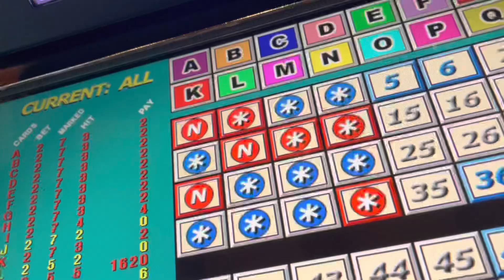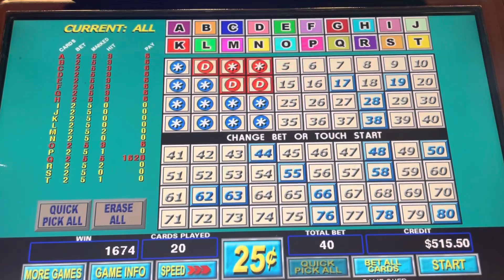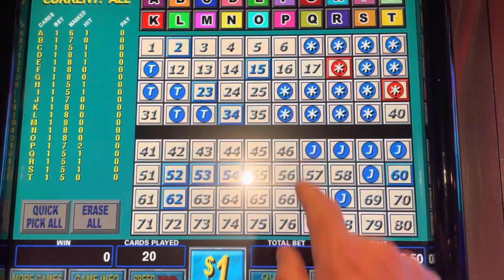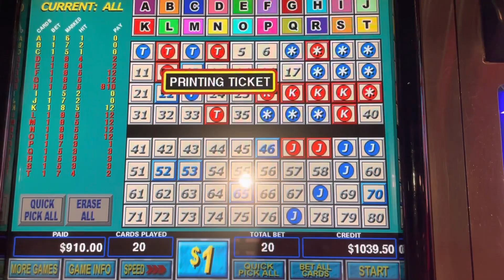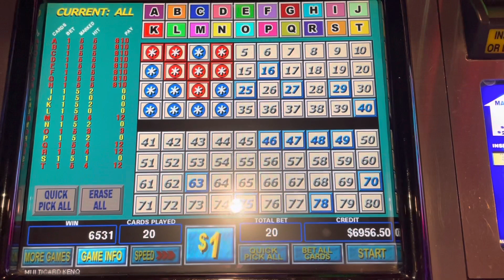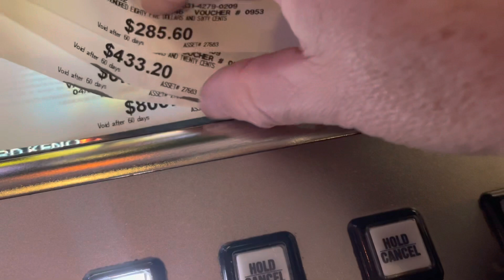$6,531 Jackpot Hand Pay High Limit Multicard Keno with Wins & Cash Outs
Big Daddy Keno playing $.25 $10 Bets and $1 $20 Bets Hit $6,500 Jackpot Hand Pay High Limit Multicard Keno with Wins & Cash Outs